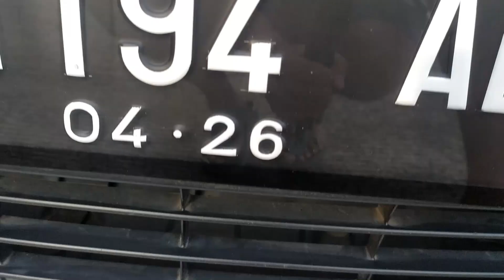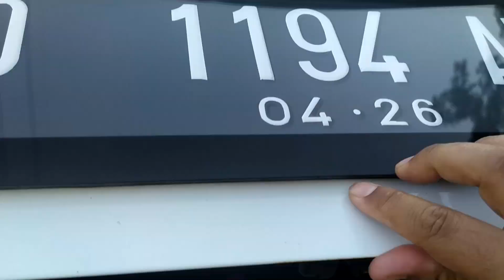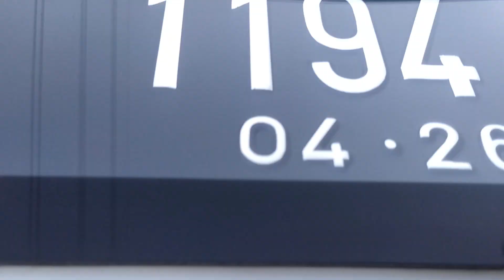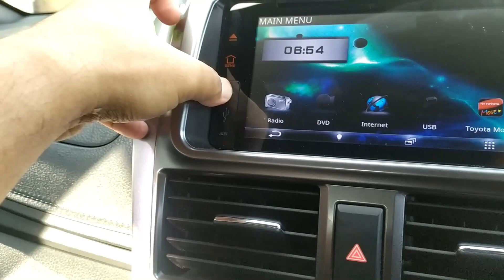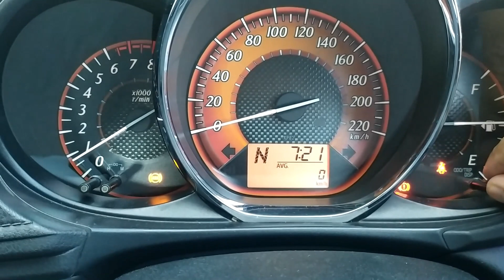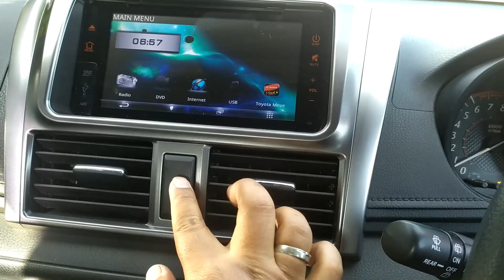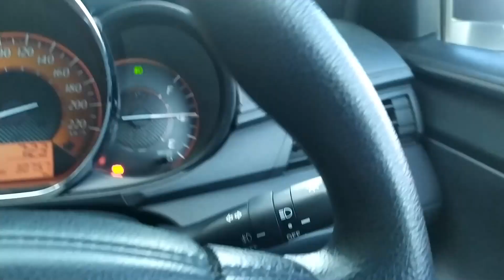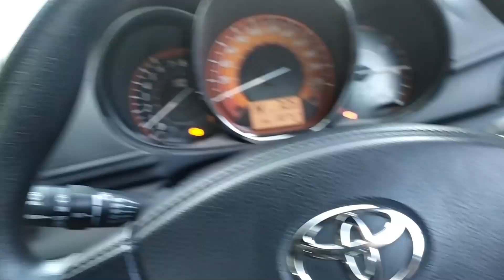Review Toyota Yaris Tipe G Tahun 2016 | Hatchback Menarik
Selamat Pagi, Siang, Sore dan Malam

Yaris Generasi 2 (keluaran 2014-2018) merupakan Hatcback dari Toyota yang merupakan saingan dari Honda Jazz, Mazda 2, Ford Fiesta dan Kia Rio.  Simak video kami untuk review eksterior dan interior dari Toyota Yaris Tipe G Tahun 2016 ini.